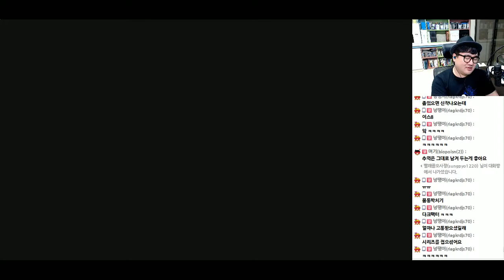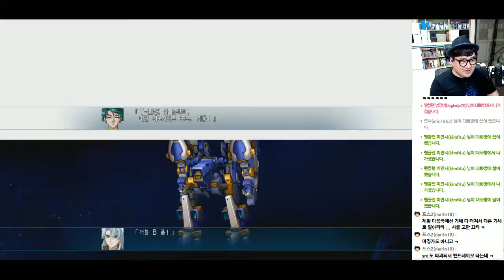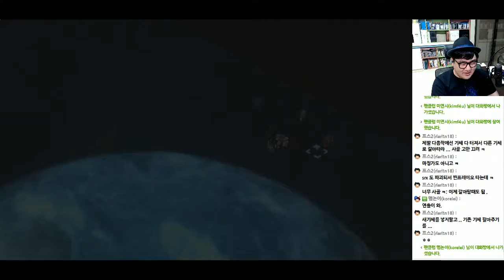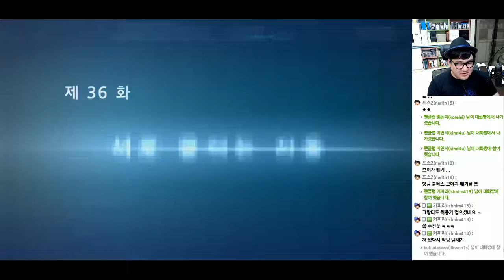[PD티폰] PS4 슈퍼로봇대전 OG 문 드웰러즈 #48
드디어 나온 OG시리즈의 신작!
거기에 드디어!! 한글화!!!
살다보니 이런날도 오는구나!
슈로대 25주년 기념 완벽자막환글화!
이 이상 자세한 설명은 생략!

2016년 7월 14일 방송분 입니다.